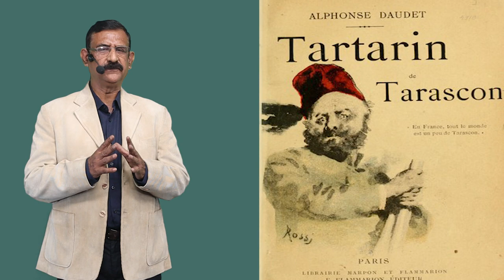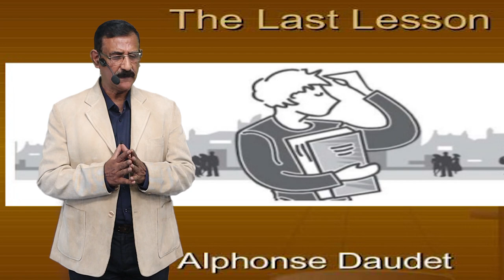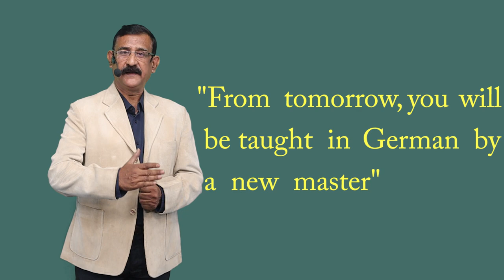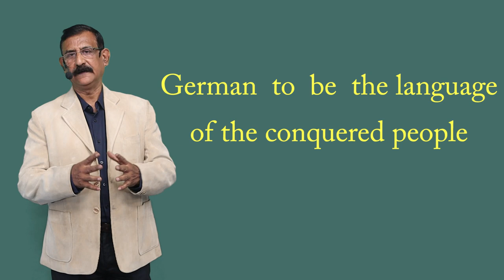CLASS 12th ENGLISH | CHAPTER 2 | THE LAST LESSON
CLASS 12th ENGLISH | CHAPTER 2 | THE LAST LESSON | 1